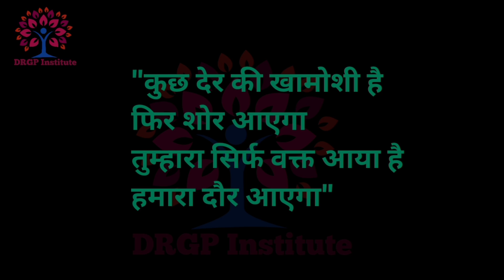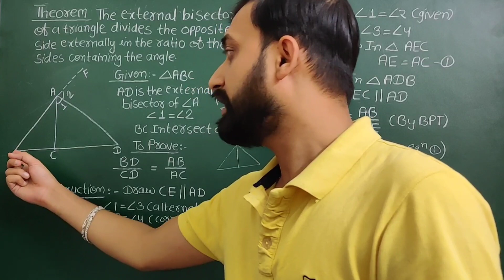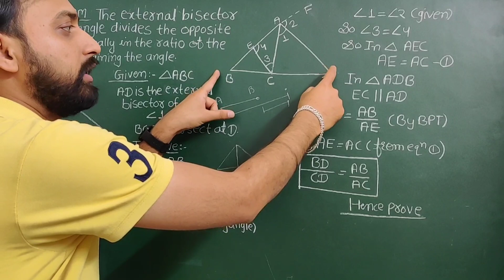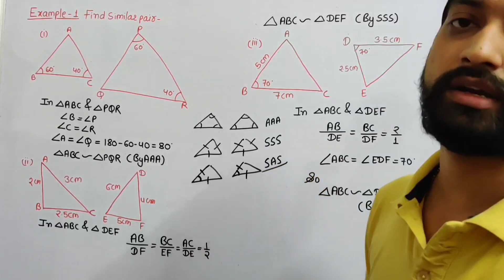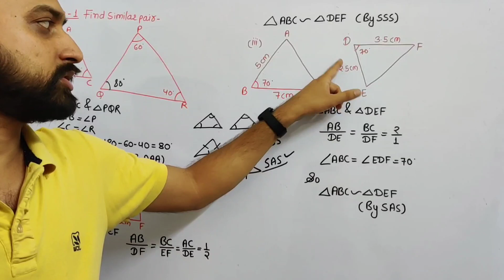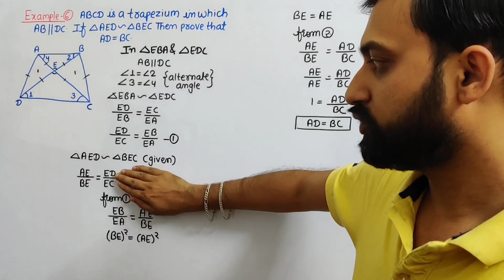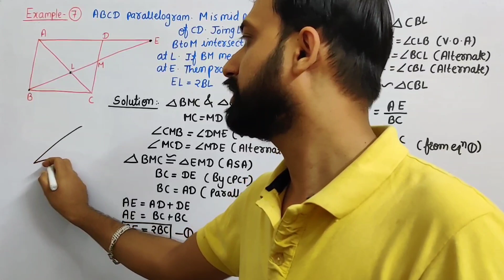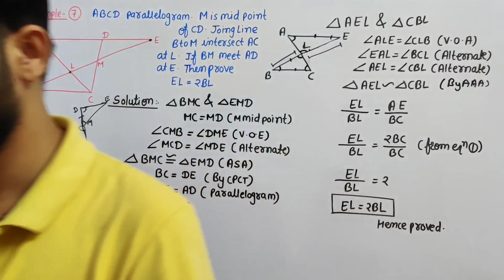Class 10 Chapter 11: Similarity | Exercise 11.3 (Part-1)| RBSE Maths Part-4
Fourth Part of this chapter class 10 RBSE Maths

Contents
1. All Theorem
2. All Examples

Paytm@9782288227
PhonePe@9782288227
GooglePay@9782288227